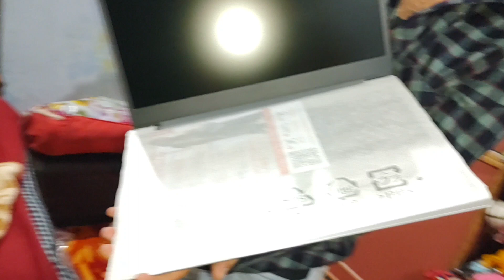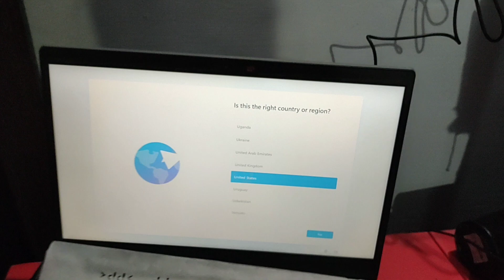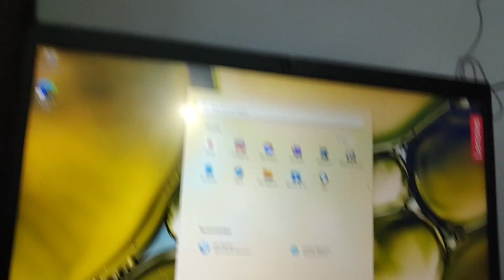आज Naren की खुशी का ठिकाना नहीं है 🧿😄 | मैने दिया Gift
वीडियो देखने के लिए आप सभी का बहुत-बहुत धन्यवाद। अगर आपको वीडियो पसंद आती है तो वीडियो को लाइक कीजिए, वीडियो के बारे में कोई आपका कोई सुझाव या प्रशन्न आप कमेंट कीजिए अपने दोस्तों के साथ शेयर कीजिएगा।
साथ ही अगर आप चैनल पर नए हैं तो सब्सक्राइब करना ना भूलें और बैल आइकन को जरूर दवाएं जिससे आपको हमारी आने वाली वीडियो के नोटिफिकेशन सबसे पहले मिल सके।

Hello dosto,
Glad you found me and my vedio. I hope you have enjoyed it.

Thanks for being part of my family. Prachi The Traveller welcome you.

Another Account